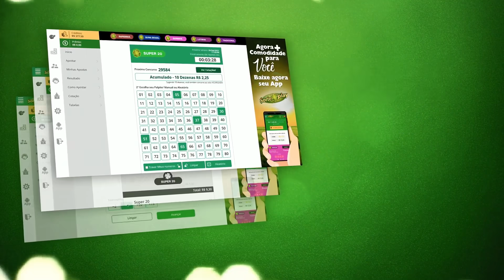🍀 Resultado do Jogo do Bicho PT Rio 18:20 – Resultado da PTN Rio 21/06/2021